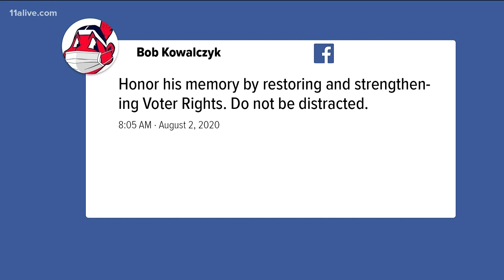Growing call to put John Lewis statue in place of Georgia Confederate leader, social media chimes in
The lawmakers write there is no Georgian more worthy of this great honor than John Lewis, who symbolizes not only what Georgia once was but what it can and should be